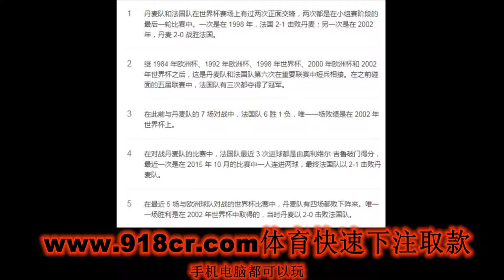丹麦vs法国 预测必赢 预测 神仙预测连赢20局了 预测准准准